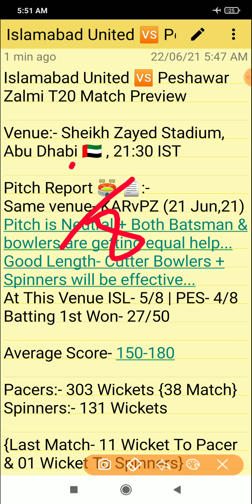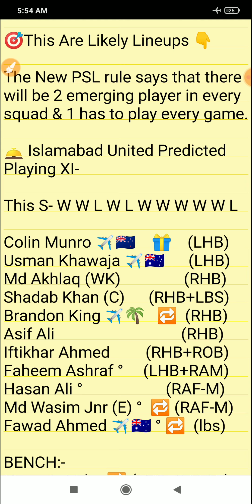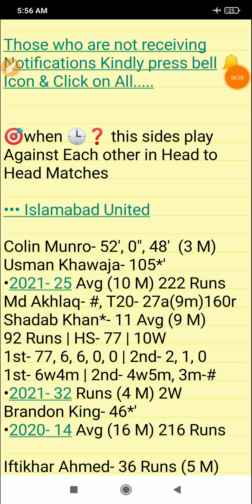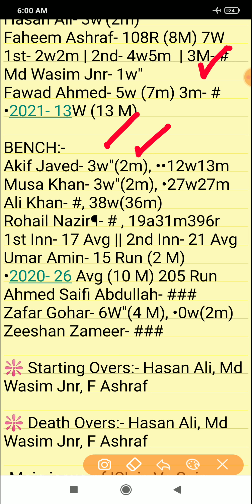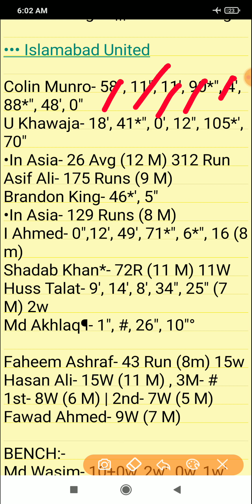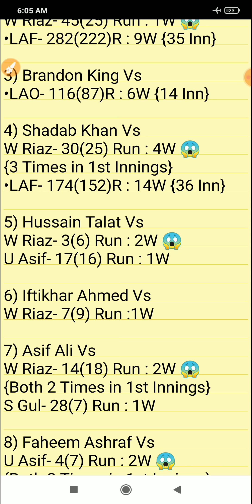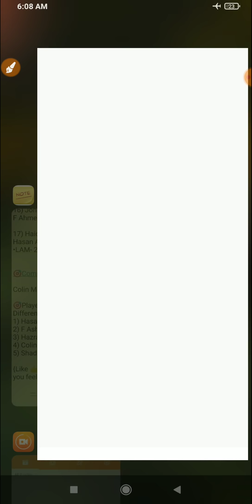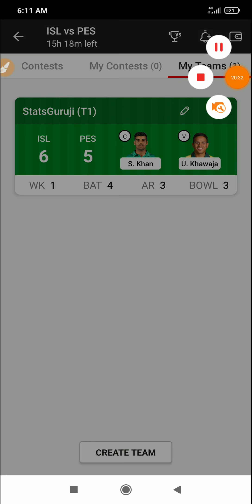ISL vs PES Dream11, ISL vs PES Dream11 Prediction, Islamabad United vs Peshawar Zalmi 2021, PSL 2021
1. This analysis is based on my

2. Dream11 takes great care to comply with all central and state legislation in India to ensure that  users are fully protected. Every contest on  platform is carefully designed to comply with applicable statutes and regulations in India.